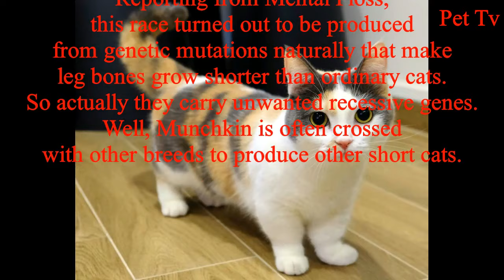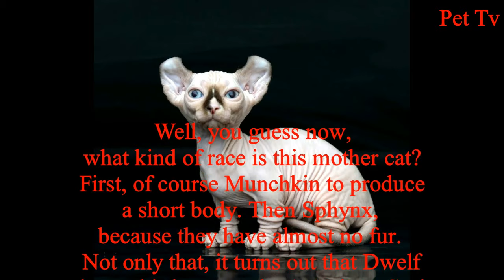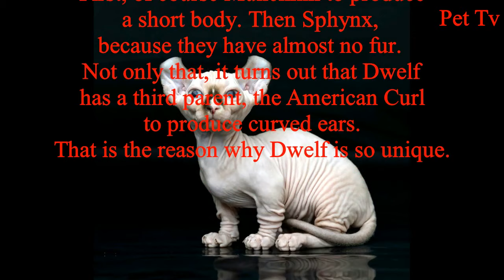7 These Cat Breeds Have Short Legs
7 These Cat Breeds Have Short Legs, So Cute

Having a tall, slender body is the desire of many people. Because that's the standard of beauty that circulates in the community. Finally, many people are actively drinking milk, exercising, and even taking supplements.

1. Munchkin Cat
Reporting from Mental Floss, this race turned out to be produced from genetic mutations naturally that make leg bones grow shorter than ordinary cats. So actually they carry unwanted recessive genes. Well, Munchkin is often crossed with other breeds to produce other short cats.

2. Bambino cat
Look at the appearance of this cat. You must have seen the Sphynx cat figure in themselves, right? That's right, Bambino is indeed a descendant of the Egyptian cat, which is crossed with Munchkin.

3. Napoleon cat
Did you know that the famous Napoleon Bonaparte had a short figure for the size of a white person? That's why this cat adopted the name of the famous general. His body was practically round and very short.

4. Skookum cat
Can you guess which race runs through Skookum's blood? This one cat turns out to be a cross between LaPerm and Munchkin. His dwarf body was obtained from Munchkin while his curly fur came from LaPerm.

5. Dwelf cat
Well, you guess now, what kind of race is this mother cat? First, of course Munchkin to produce a short body. Then Sphynx, because they have almost no fur. Not only that, it turns out that Dwelf has a third parent, the American Curl to produce curved ears. That is the reason why Dwelf is so unique.

6. Kinkalow cat
Next is the Kinkalow cat. It turns out they were produced from a cross between Munchkin and the American Curl. The distinguishing characteristic of this race is its ears are curved to form like a funnel.

7. Lambkin Cat
Lambkin is one of the rarest cat breeds in the world because they belong to a new breed. Not many can breed them. The blood that flows in his body comes from the Munchkin and Selkirk Rex races which have curly fur, even similar to frizzy hair.

What, really exasperating right, the cats above? Are you interested in maintaining them? Don't forget to prepare a budget first because short cats usually have expensive adoption fees!